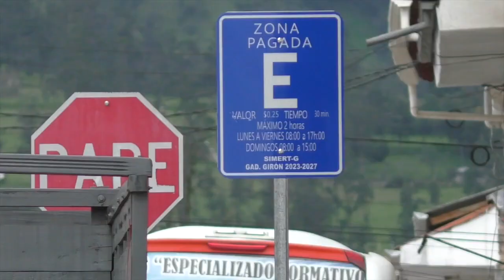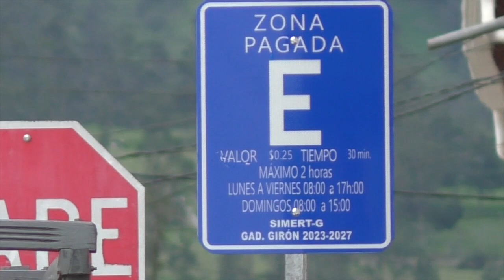Desde este lunes 25 de marzo, en Girón empieza el estacionamiento tarifado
El alcalde de Girón Cristian Ochoa y el jefe de la Unidad Municipal de Tránsito de Girón Jonnathan Tapia indicaron que desde el lunes 25 de marzo, empieza a aplicarse el cobro por el estacionamiento vehicular en calles del centro cantonal que estén marcadas con una línea azul, proyecto con miras a democratizar el uso de los espacios de parqueo. Los agentes, a más del control del parqueo, estarán en la obligación de sancionar a conductores que no cumplan con las normas de tránsito.